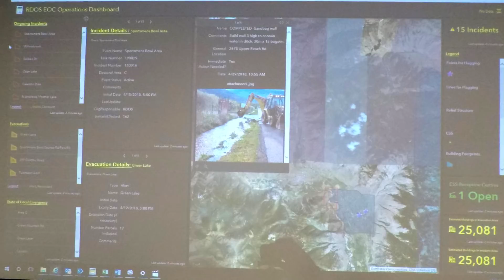RDOS Spring Flooding | Expert Overview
May 2, 2018 - Emergency Operations Centre

Water Resources Engineer Don Dobson provides an overview of flooding in the RDOS - Regional District of Okanagan-Similkameen.

"In 2018 we've had above normal precipitation in the first three months of this year in the valley."

Recorded April 30, 2018 in Cawston, BC.

Helpful Links:

Emergency Management: RDOS - Regional District of Okanagan-Similkameen

Emergency Preparedness, Response & Recovery: Province of BC